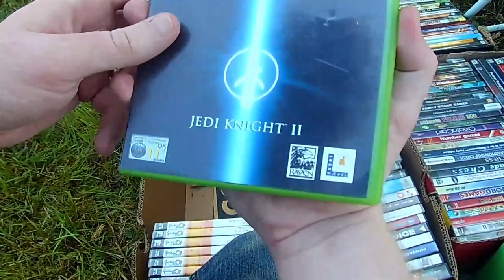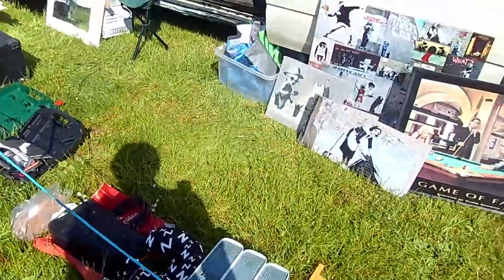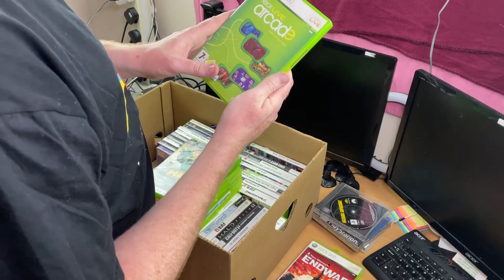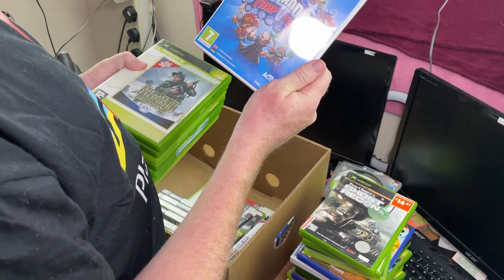Video Games Hunt - Buying in Bulk at the Boot Fair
Welcome to Fully Playable Games, on today’s video we will be heading out to the boot fair and looking for some great games to add to the collection.

In today’s video we are going to be heading out to the boot fair again. We get so lucky with the finds today by buying in bulk.

Chapters
0:00 Intro
0:32 Hunting for Games at the Boot Fair
6:46 Game Pickups
29:50 Totals & Outro

Video Games Hunt - Finding Boxed N64 Games at the Boot Fair